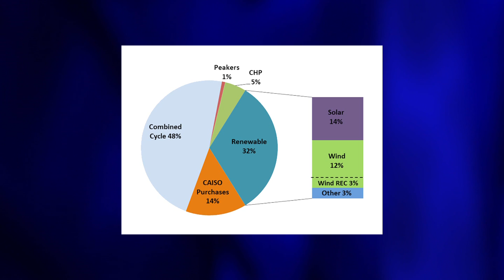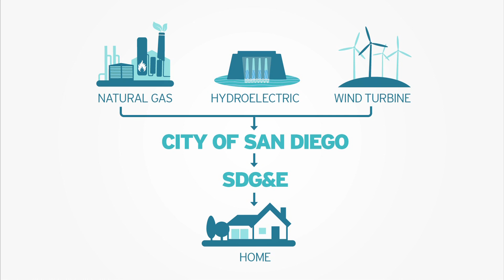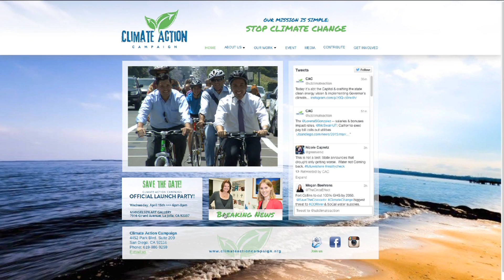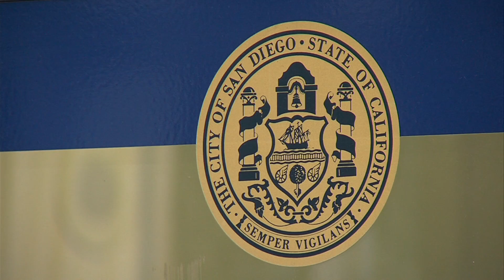Turning San Diego's Electrical Grid Into 100% Renewable Energy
Mayor Kevin Faulconer wants to make the city of San Diego's electrical grid use only renewable energy by 2035. Getting to 100 percent would likely involve something with the bulky name “community choice aggregation.”